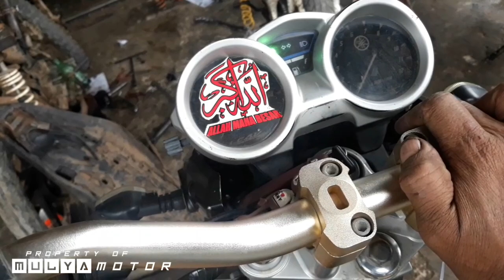Part 2 Vixion old gagal pengisian. Tes spul baru (3phase)